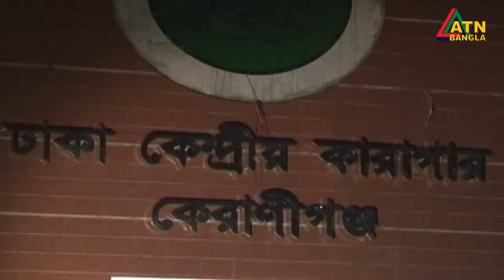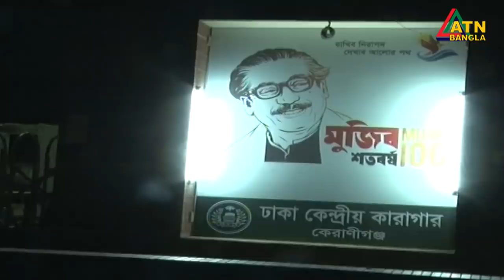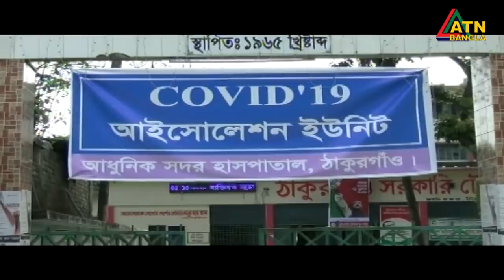এটিএন বাংলা প্রতিঘন্টার সংবাদ । 11am | 12.04.2020 | ATN Bangla Hourly News